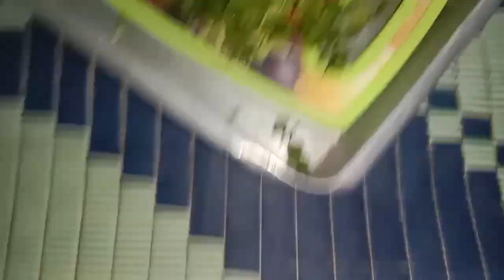How to store vegies for Ramadan|| Ramadan k liye vegetables freez karne ka asan tarika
how to store vegetables in fridge for
long time
how to store vegetables
how to store vegetables in fridge
how to store veggies in fridge for
long time
how to store vegetables in freezer